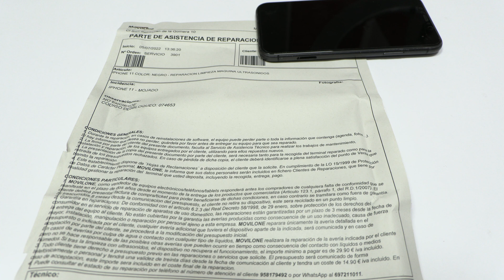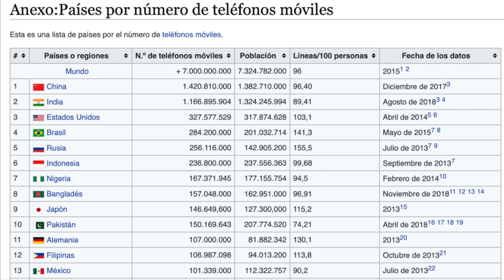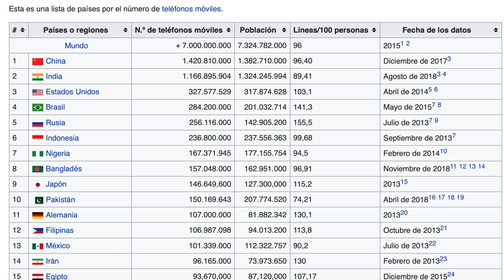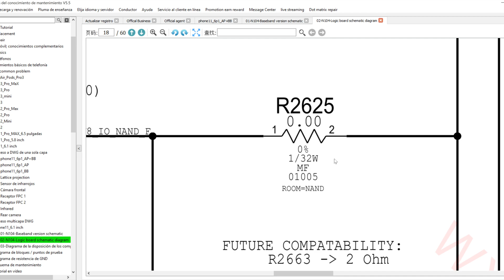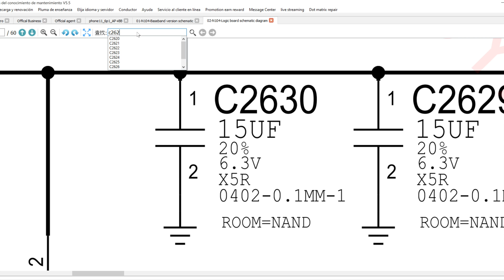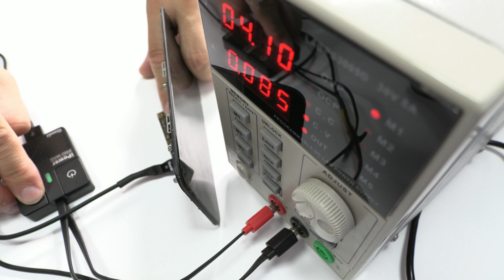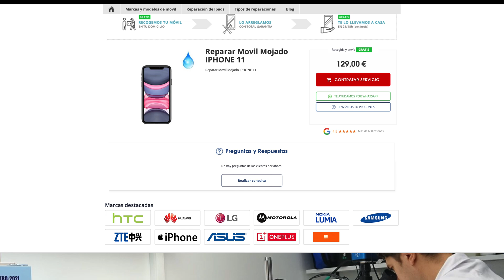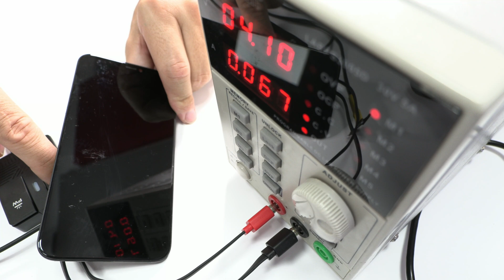¿Cómo SALVAR un iPhone mojado si no enciende? ✅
Recuperar la placa de un dispositivo quemado, se trata de un iPhone 11 mojado y te vamos a enseñar como recuperarlo de forma profesional. Esta es la MasterClass número dos, donde en menos de 20 minutos vas a aprender un montón de trucos para recuperar cualquier iPhone mojado.

00:00 Intro del video
00:32 Quitar los tornillos parte inferior
00:38 Levantar la pantalla iPhone 11
00:52 iPhone 11 por dentro demasiado mojado
1:02 Retirar la batería
1:10 Quitar la pantalla
1:24 La primera inspección visual
1:33 Desmontar la placa base
1:47 Sacar tornillos con cabeza desgastada
2:58 Retirar la cámara principal
3:12 Inspeccionar la placa base en busca de humedad
3:26 Inspeccionar la placa con el microscopio
3:50 Parte de la placa muy quemada por agua
4:29 Separar las placas (tipo sandwich) del iPhone 11
5:45 Inspeccionar en busca de humedad dentro de la placa base
6:58 Países por número de teléfonos por cada habitante
7:14 Limpieza placa mojada
7:41 Comprobar componentes SMD, si están bien soldados
8:01 Limpiar la resina de la placa base (componentes SMD)
8:46 El destrozo provocado por la humedad y la corrosión
9:58 Como buscar un valor de un componente SMD en el esquemático
10:10 ¿Podemos hacer puente a una resistencia?
10:50 Reciclar dos condensadores
11:09 Soldar un condensador SMD
11:25 Las características de un condensador SMD
11:45 ¿Cómo soldar un condensador SMD?
12:13 Medir los condensadores SMD
12:46 Soldar las placas de un iPhone 11
14:34 Comprobar el iPhone mojado, probar la pantalla
16:02 El precio de reparación iPhone 11 mojado
17:29 Conclusión final, como reparar un iPhone mojado

En este apartado de MasterClass vamos a subir los mejores videos, con las reparaciones mas complicadas que tenemos en nuestro laboratorio. Estas clase están enfocadas para los técnicos de teléfonos móvil y tablet.